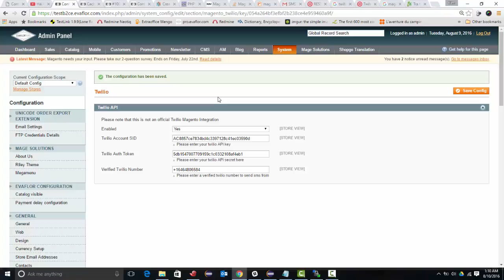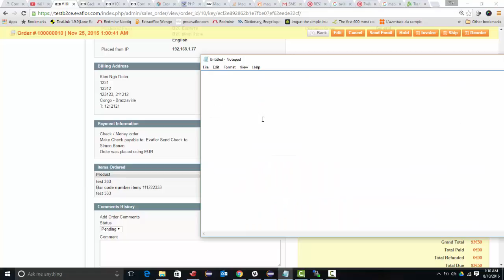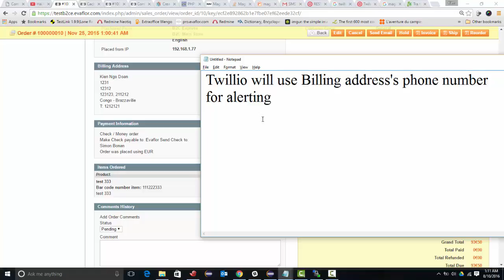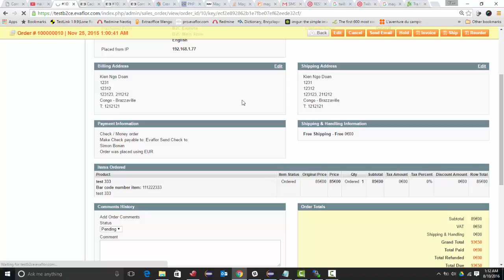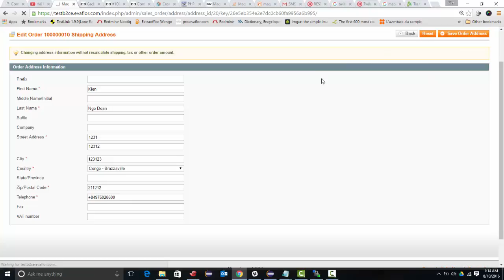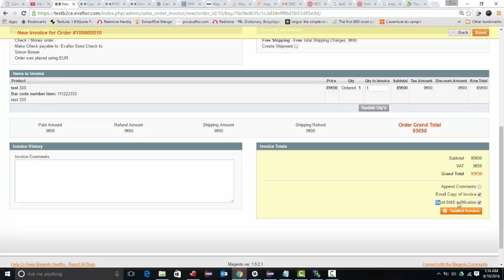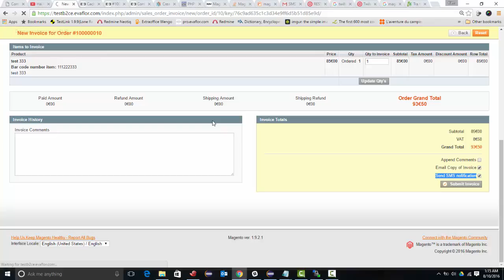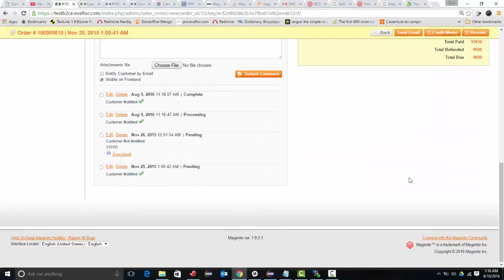Evaflor express Module send SMS